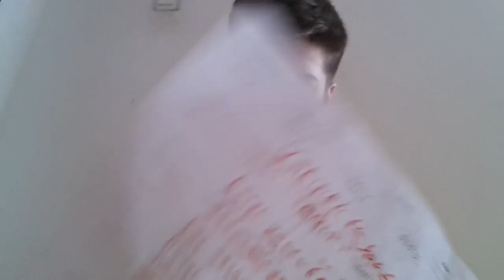Arkadaşlarımdan gelen not ları okuyorum